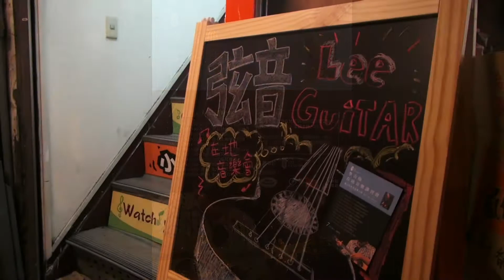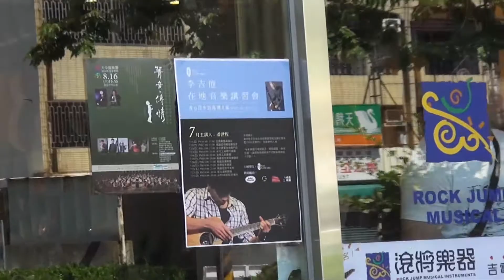【李吉他在地音樂講習會】 7月25.27日 桃園-弦音木吉他，彰化-滾將樂器，台中-8度彩虹音樂坊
暑假過了一半，超過百位的朋友們與李吉他在這個七月裡，藉由潘世程老師的引領，認識了Fingerstyle界非常重要的人物「Alex de Grassi」。
希望潘老師精心準備的豐富教材，能讓你們後半段的暑假更加充實！(千萬別拿去蓋泡麵了呀～潘老師會很傷心的。)

感謝參與活動的各位，有你們的出現參與，讓更多人看見彈吉他是件多麼美好的事情。
感謝潘世程老師，在每一場短短兩小時的講習會裡，毫不私藏地向大家分享他所知曉的音樂故事與個人經驗，以及老師費時多日、精心彙整多達16頁的教材，絕對是讓每位參與的朋友們都滿載而歸。
同時也要感謝所有一同舉辦活動的李吉他經銷合作夥伴，在台灣吉他指彈推廣的道路上，有你們支持是一股相當重要的力量。

暑假後半段，李吉他要讓你/妳的假期依舊精彩！
八月份李吉他在地音樂講習會，將由「舒舒」按下你/妳的開關，開啟封印你/妳內心深處的創作能力！

【李吉他在地音樂講習會】八月份場次與時間表
8/9(六) 19:00~21:00 pm Guitar Kids 吉他寶貝樂器店
8/10(日) 15:00~17:00 pm 民揚樂器
8/16(六) 14:00~16:00 pm 台北原聲吉他專門店 Taipei Acoustic Guitar Store
8/16(六) 19:30~21:30 pm 亞邁樂器台中店
8/17(日) 20:00~22:00 pm 弦音木吉他
8/29(五) 18:00~20:00 pm 又昇樂器
8/30(六) 15:00~17:00 pm 舒伯樂音樂專區
8/30(六) 19:00~21:00 pm 愉耳樂器 Your Music
8/31(日) 14:00~16:00 pm 滾將樂器 挑戰全國最低價
8/31(日) 18:00~20:00 pm 8度彩虹音樂坊

報名請洽李吉他各地經銷商，名額有限報名速從。
(在這裡偷偷告訴大家，連續三個月都參加在地音樂講習會的朋友們，我們有神秘小禮物要送給你/妳唷！)